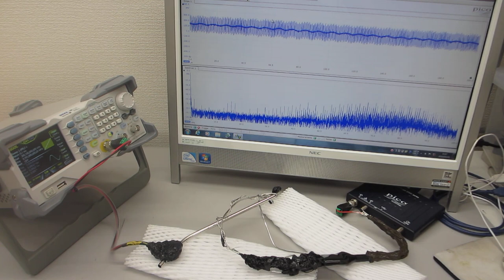超音波発振システム（25MHz 2ch 200MSa/s）